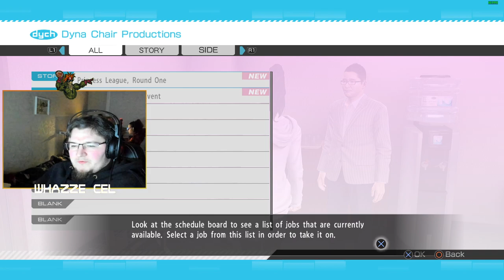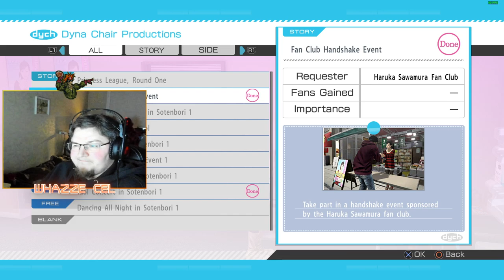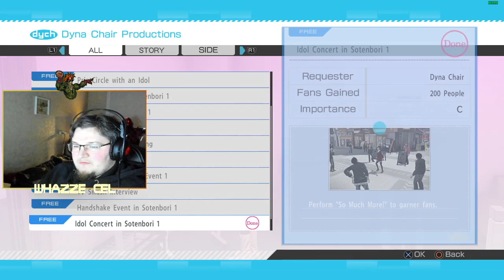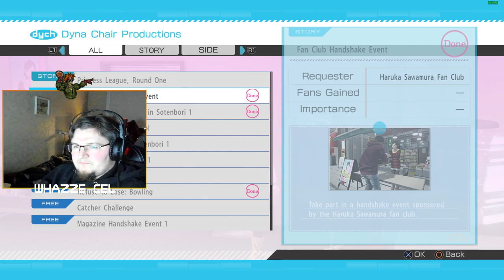Yakuza 5 - Remastered | Part 7 | RAW VOD